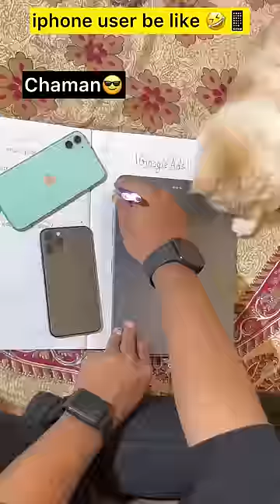iphone user be like 🤣🔥